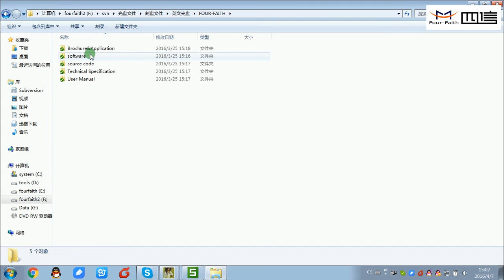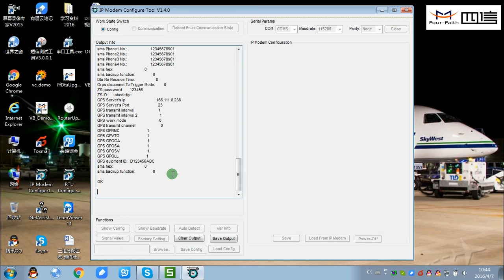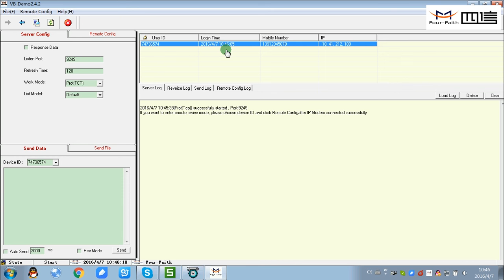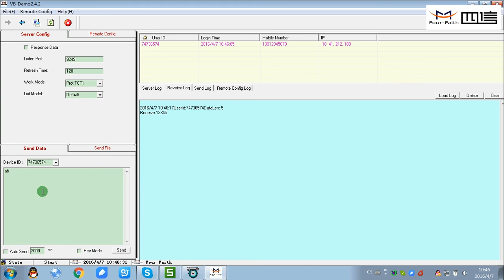Tutorial IP Modem Basic Test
Four-Faith IP Modem Configure